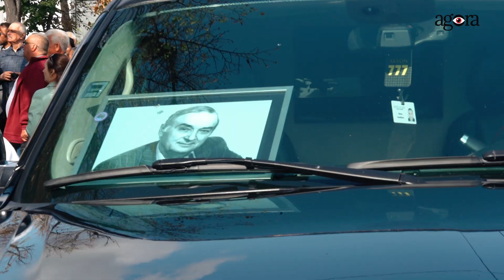Scriitorul Ion Druță a fost condus pe ultimul drum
Sute de oameni și-au luat rămas bun de la scriitorul Ion Druță în cadrul unei ceremonii organizate în incinta Teatrului Național „Mihai Eminescu”. Printre aceștia se numără politicieni, dar și oameni de artă. În după amiaza zilei, sicriul cu trupul neînsuflețit al scriitorului a fost coborât în mormântul săpat într-o poieniță, la câțiva zeci de metri de „Lumânarea Recunoștinței”, așa cum și-a dorit scriitorul.